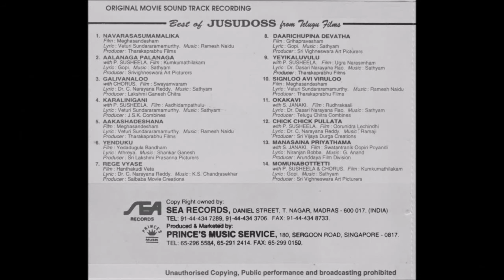Momunabottetti | Best of KJ Yesudas Songs| KJ Yesudas Song Collections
Best of KJ Yesudas Songs| KJ Yesudas Song Collections